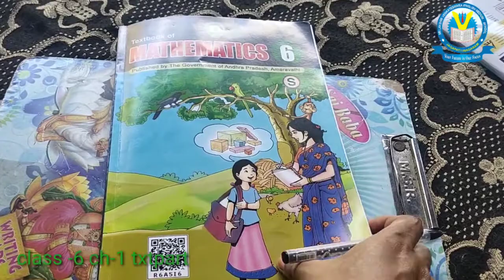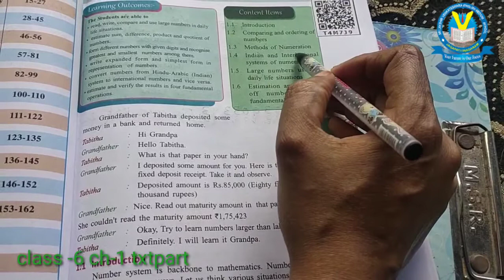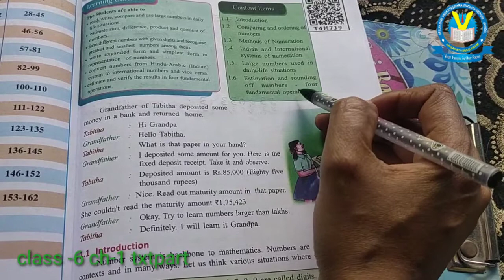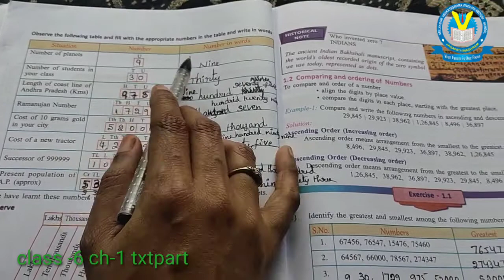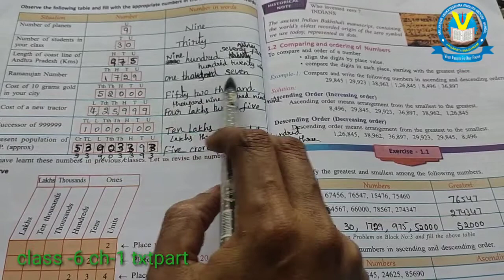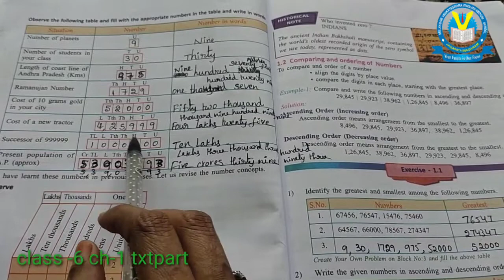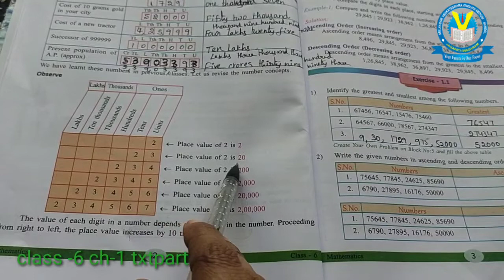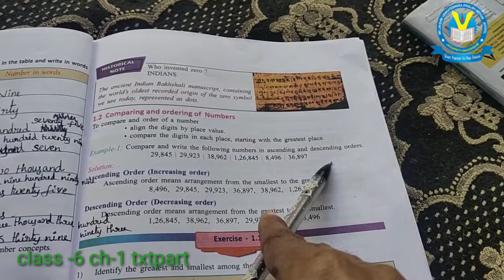Class-6 maths ch-1txt part-1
Numbers around us